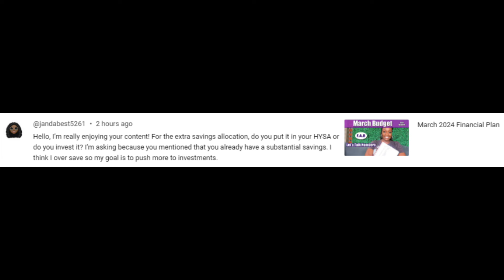High Yield Savings vs Investing: How to Find the Right Balance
But in layman's terms, I am a computer software engineer by day and a landlord of sorts. I also create Youtube content and these things are the bulk of my income.